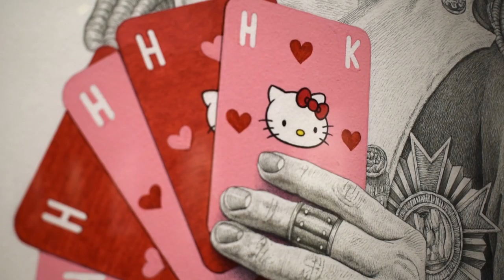TOO BEAUTIFUL TO BE STRANGE by Dennis Capellan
Too Beautiful to be Strange | Dennis Capellan
May 29 – June 8, 2021
Art Underground Manila

Dennis Capellan’s art practice is rooted in using the connotations of animals to express his interest in life, the human condition, forces of nature, and everything beyond. Each creature brings an individual meaning and inference to his work, many also bring history. Capellan uses these to describe his own narrative, whether it is a curiosity about origins, an investigation of the present, or a musing about the afterlife.

Capellan’s individual works are characterized by tightly framed portrait images of precisely positioned anthropomorphic forms. The images are strange yet beautiful, thrilling and frightening, and hinted at greater hidden possibilities outside of everyday consciousness and comprehension.

The artworks have a push and pull of discomfort-- an aesthetic intrigue and a fine line of humor and delicate absurdity. They resonate on different levels: the subtle humor acts as a salve, allowing Capellan to enjoy the process; but more importantly, they have the ability to capture the imagination of his curious audience. The exhibition explores the modern concept of nature: a source of serene nostalgia, balanced with the visceral experience of ‘wildness’ as remarkably alien and different. [Text by Grace Ng]

Dennis Capellan, (b. 1970) is a multidisciplinary artist hailing from Masbate City and currently residing in Makati City. As a specimen of Generation X, Capellan has arguably been doodling for over five decades. Inescapably influenced by MTV, comic books, and ad men such as Bill Bernbach, Capellan has done everything from vandalizing walls of his parent’s home in Masbate with crayons, to pushing the graphic-art boundaries in the garment industry, to illustrating werewolf panels for American graphic novels and laying award-winning advertising campaigns in the Philippines.
As an artist, Dennis Capellan has been participating in various group exhibitions around the metro since 2019 and has received accolades from the Advertising industry’s award-giving bodies such as the Philippine Advertising Congress Araw Awards and Catholic Mass Media Awards for his contribution in the field.

Capellan’s Illustrations depict human emotions and experiences through anthropomorphism. Its playfulness quality reveals how the unimaginable and unreasonable can become sensible and absolute.  His oeuvre aims to expose human folly and intends to connect the viewer to the untainted spirit that lies within.
"Too Beautiful to be Strange" by Dennis Capellan is on view at Art Underground located at 814 Balagtas St., Barangay Addition Hills, Mandaluyong City from May 29 – June 8, 2021.